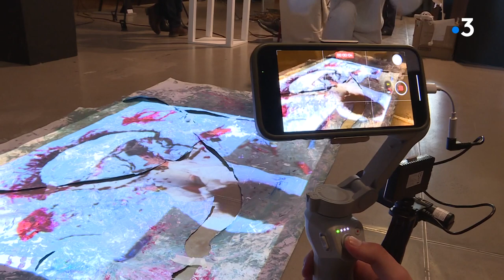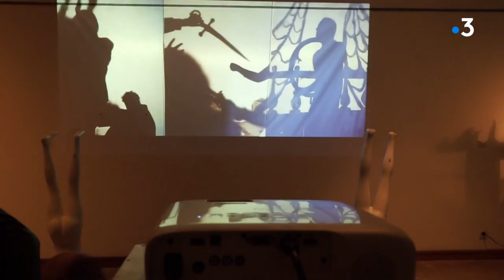Exposition Danser Brut au Musée de Lévie - Accrochage par les étudiants ed la Prépa Arts de Sartène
Intervenants - Jean-Jacques Cangioni - Arnaud Ceglarski

Equipe -  Caroline Ferrer et Stéphane Lapera